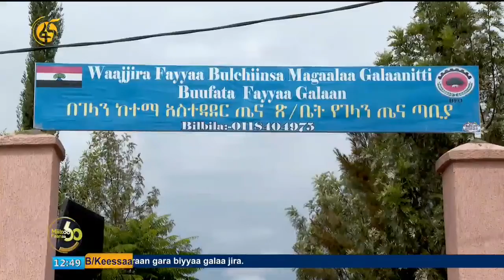Eebba Piroojektootaa Magaalaa Galaan